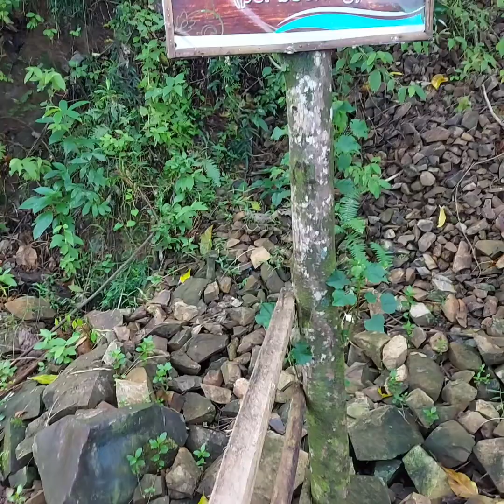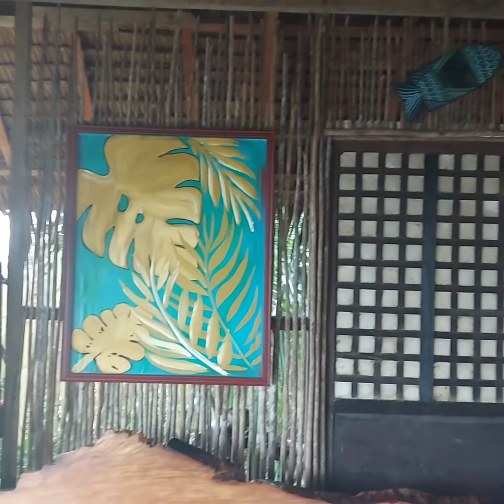Tara na, Laag ta sa Lanuza.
Have you been here at Bayod sa Badjang Surf Paradise ?
Experience a relaxing Secret Paradise View of nature.

Bayod sa badjang 🤙🏖🌴
James James TV 2.O
James James
John Datahan Devaras
Val Vanź
Geri Herrera Irizari